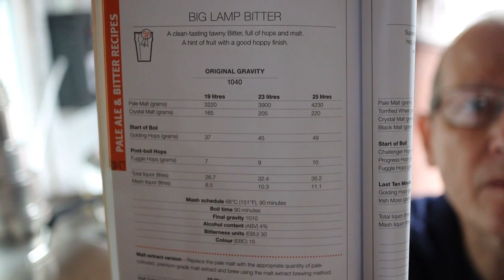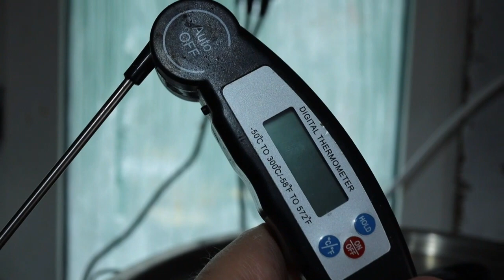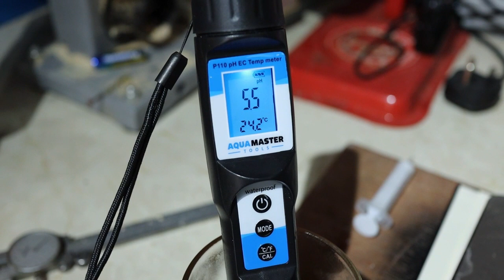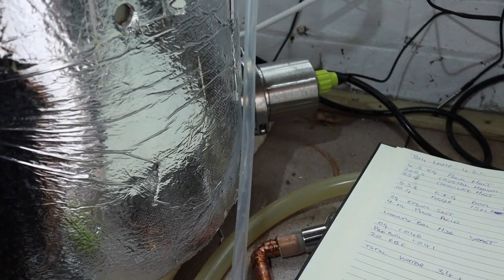contraption brewery Brew day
Big lamp bitter. First YouTube brew day Ambulance was not required😂